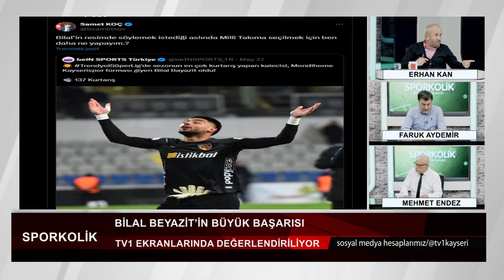29 05 2024 SPORKOLİK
SPORKOLİK